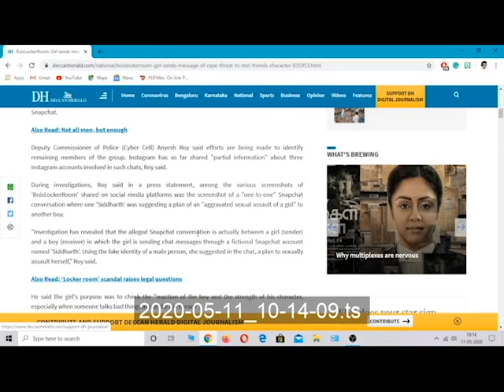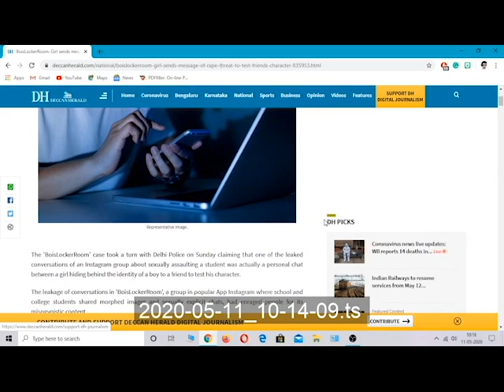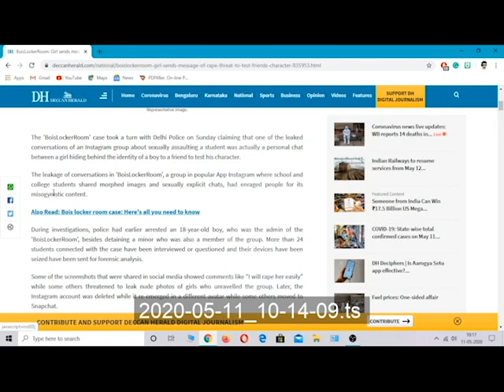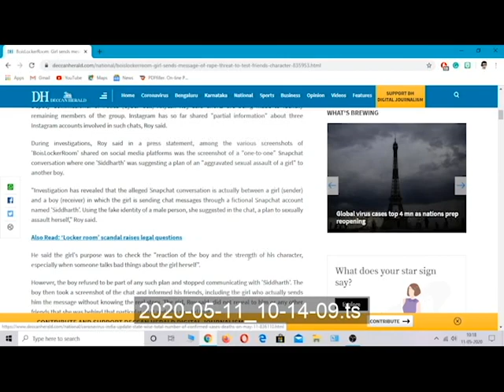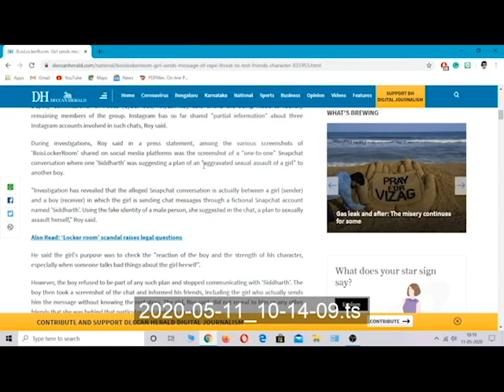Bois Locker Room: Gang-rape chats mastermind was girl, wanted to test boy's character, say cops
It was a girl who had created a fake profile on

In its investigation into the 'Bois Locker Room' case, the Delhi Police have stumbled upon a conversation on Snapchat where a girl, posing as a male, suggested a "sexual assault plan" to a boy just to test his "values and character".